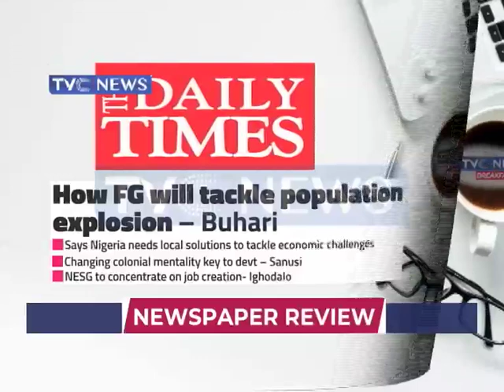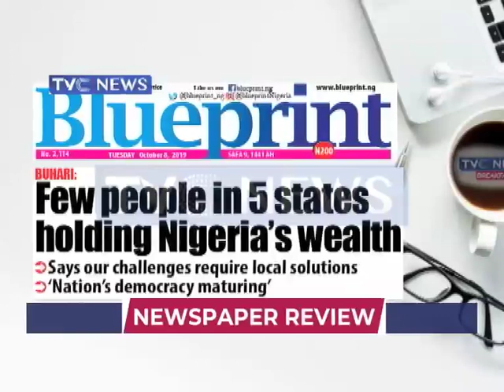UNILAG Sex-For-Grades Scandal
This segment on TVCBreakfast dissects the trending sex-for-grades scandal in universities.